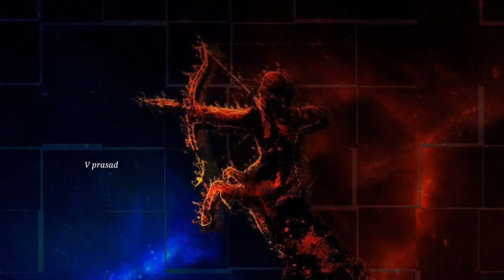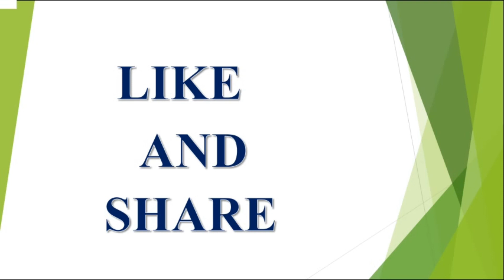18 నవంబర్ - 24 నవంబర్ 2018 | ధనుస్సురాశి వారి రాశి ఫలాలు | Weekly Rasi Phalalu | Horoscope |Astro...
18 నవంబర్ - 24 నవంబర్ 2018 | ధనుస్సురాశి వారి రాశి ఫలాలు | Weekly Rasi Phalalu | Horoscope |Astro...

2018 ,వి ప్రసాద్ హెల్త్ టిప్స్ ఇన్ తెలుగు , V Prasad Health Tips In Telugu, Mesha Rashi (Aries Horoscope)